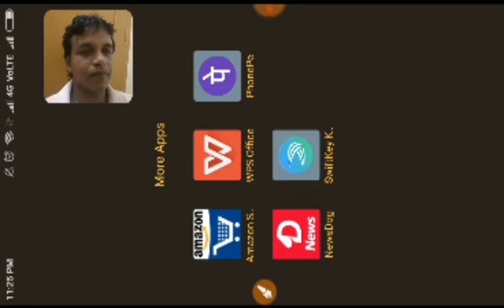ROUTH CRITERION In TAMIL P1 - ANNA UNIVERSITY PROBLEM SOLVED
In this video, how to find the stability of a system using ROUTH CRITERION is discussed taking a problem asked in Anna university theory examination as an example.